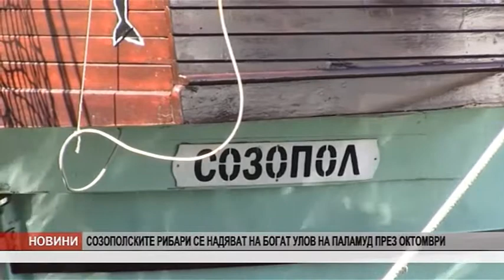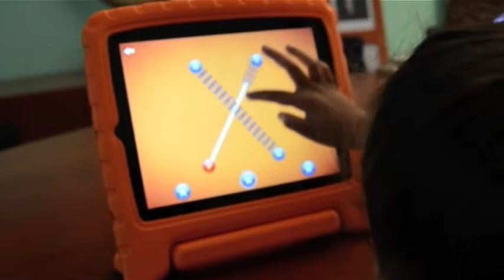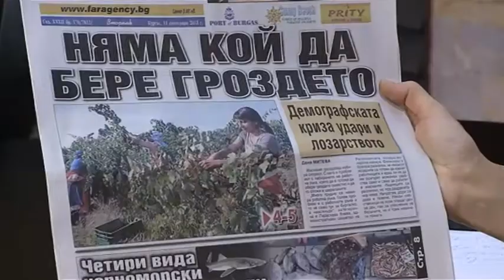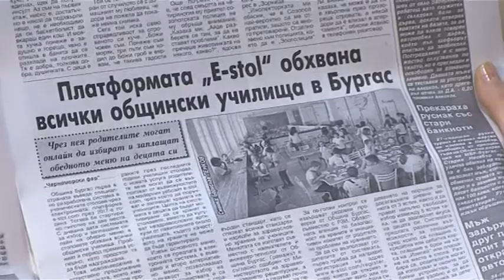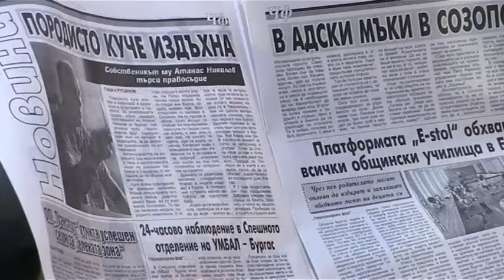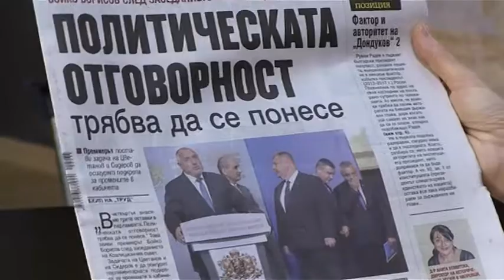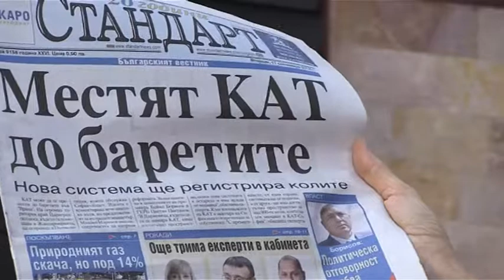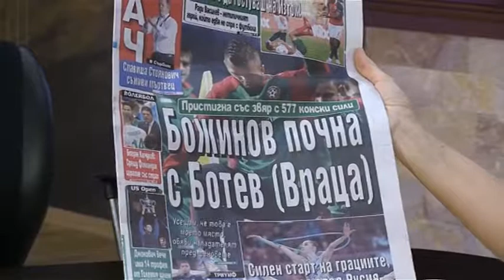DOBRO UTRO BURGAS 11 09 2018